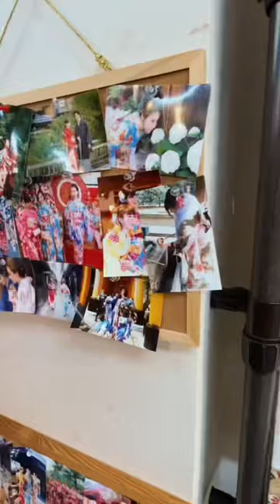Happy Holiday !!selow aja jangan tegang2 amat